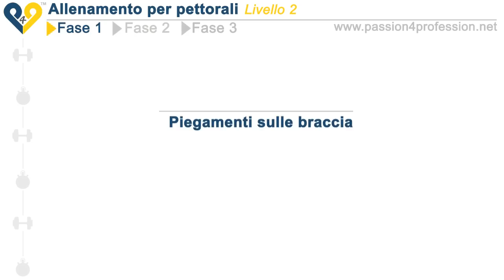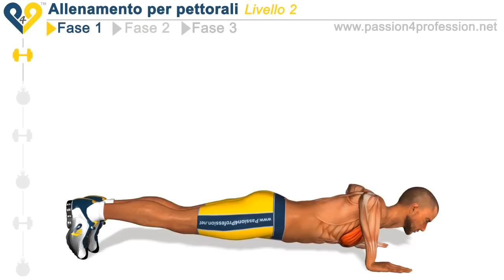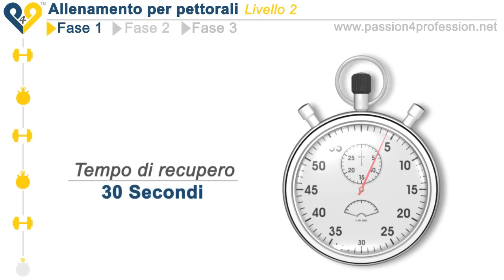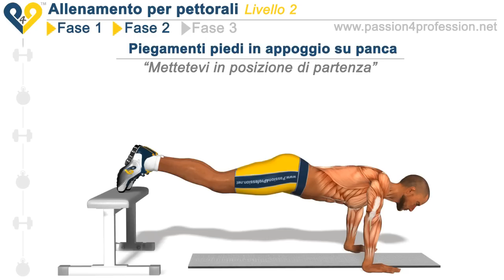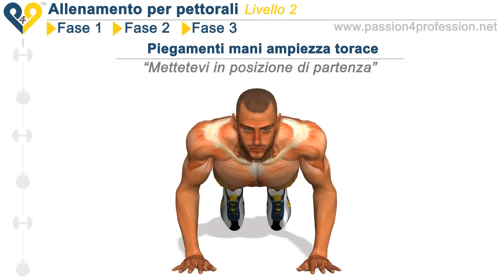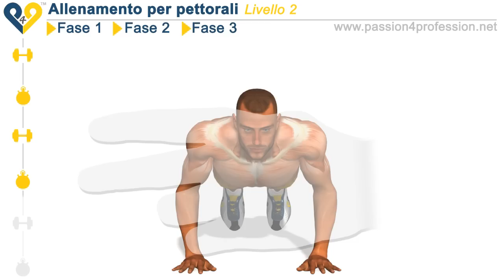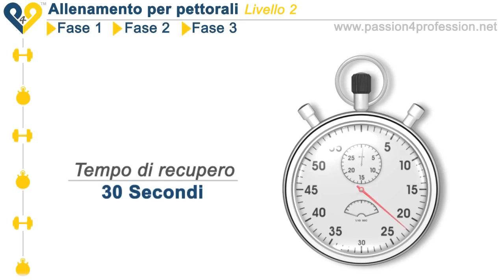Allenamento pettorali - livello 2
Allenamento per pettorali livello 2 - versione per casa. Questo allenamento è ideale per allenare i muscoli pettorali senza utilizzare macchinari.

P4P chiede l'aiuto di tutti i suoi iscritti!

Come potete aiutare la P4P?

Solo 4 semplicissime azioni:

1. Vota il video con "Mi Piace"

2. Aggiungi almeno un commento

3. Aggiungi il video tra i tuoi preferiti

4. Condividi il video su Facebook/Twitter